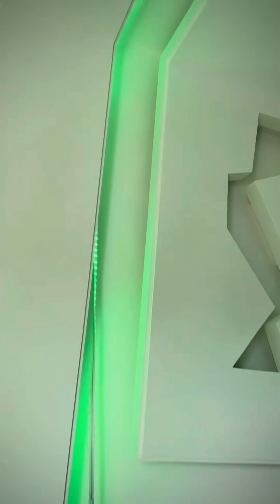রাজকীয় বাড়ির জন্য রাজকীয় ঝারবাতি নিলাম।